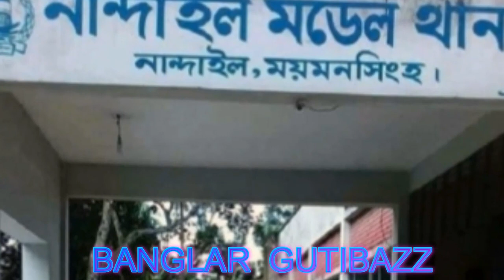সৌদিতে প্রেম ও বিয়ে, স্ত্রীর ৩০ লাখ টাকা ও ১০ ভরি স্বর্ণালঙ্কার নিয়ে দেশে পালিয়ে আসেন স্বামী অতঃপর !